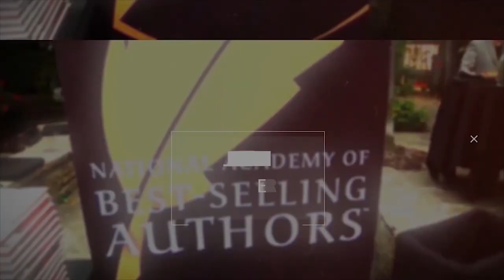Making Bank with Josh Felber - The Importance Of Leadership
(3:15) Background
Kyle tells us about his early working life where he spent nearly 30 years in corporate America. For his first job he worked in a regional bank in Tampa and this was the start of his life where he was thrown into a lot of work situations where he got to notice how much he can give from a leader’s perspective.

(5:10) Boss Vs Leader
A boss is someone that checks boxes, they are always ready to call you out or point out your errors and tell you where you're lacking in terms of your delivery. A leader is also the same but the major difference is the leader actually cares.

(8:52) Vulnerability
Being vulnerable involves recognizing faults, recognizing areas of fear, recognizing that we don't have all the answers. It's inauthentic for us to act like we’re not concerned or we don't have faults. We need to be authentic. We need to just be us.

(11:47) Principles
The most important principle that we all should follow is to always do the right thing.  This will matter a lot because if we deviate from our ways we can always go back to the foundation of doing the right thing.

(15:20) Common Issues
Most common issue faced is obsessing over activity and judging ourselves based on our activity versus the outcome. Kyle talks about this one issue that even big companies faced in today’s world.
(19:10) Taking Ownership
We need to think like the founder whenever we do any project for a company or organization because when we do this we take ownership completely of the work we do and we will automatically give our best and try to shoot for maximum excellence.

(25:36) Setting Clear Expectation
Too many times we expect people to do things and behave in a way that we've not really set the clear expectation and then we wonder why they failed or we wonder why they've stumbled. We need to do the right thing. We need to lead by example. We need to say what we're gonna do, and then we